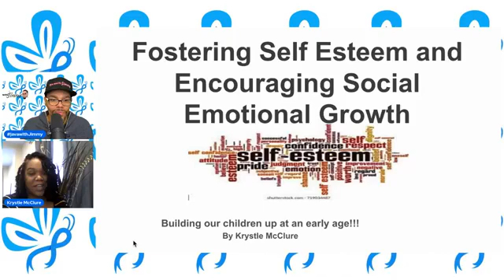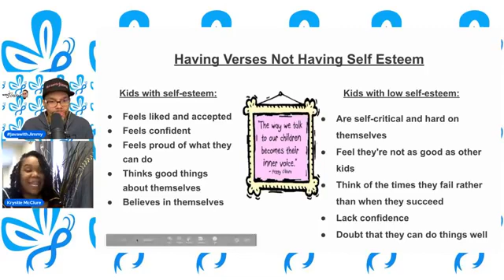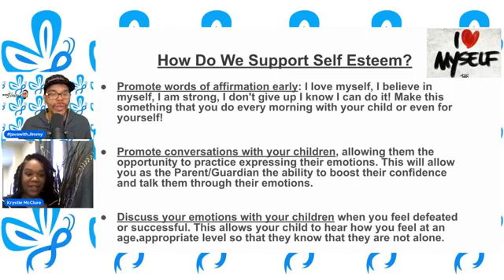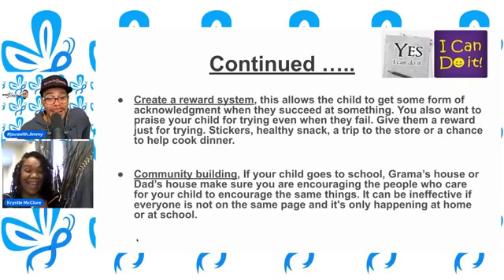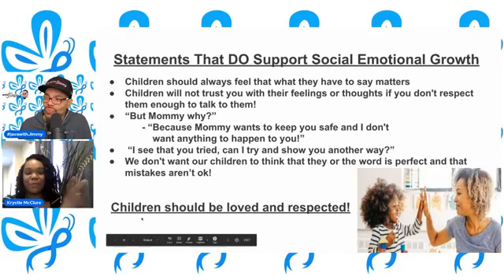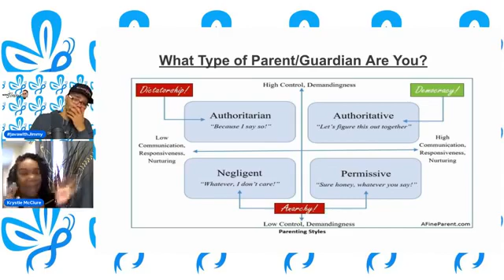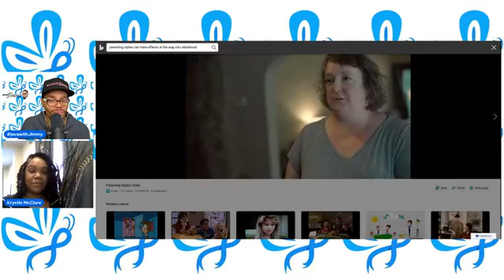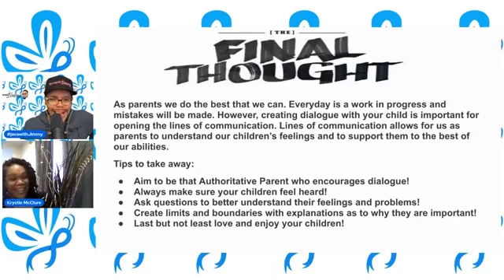Your Facebook Video fbdown net